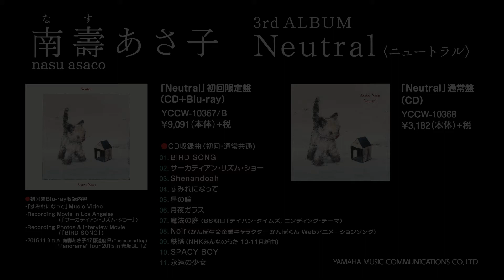南壽あさ子『Neutral』特典Blu-rayダイジェスト動画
10月9日発売ニューアルバム『Neutral』特典映像ダイジェスト・トレーラー公開！

『Neutral』特典映像（Blu-ray）収録内容
- リード曲「すみれになって」ミュージックビデオ
- L.A.レコーディング時のメイキング映像 + インタビュー　ほか
≪ボーナス・スペシャル・ムービー≫
「南壽あさ子 47都道府県（The Second lap）"Panorama" Tour 2015 in 赤坂BLITZ」

『Neutral』特典のBlu-rayには、ワンマンライブの映像、新作をより深く知ることのできるL.A.レコーディング時のメイキング映像やインタビュー、そしてリード曲「すみれになって」のミュージックビデオなどを収録。ボーナス・スペシャル・ムービーとして収録されたライブ映像は、2015年に行われた「南壽あさ子 47都道府県（The Second lap）"Panorama" Tour 2015 in 赤坂BLITZ」の模様を収録したもの。前半は南壽あさ子1人による弾き唄い、後半はバンド編成で構成されたライブで、さらに当日のバックヤード映像もお楽しみいただけます。この赤坂BLITZでのライブは、Panorama Tourの集大成となる最終日で、以前から映像化を希望する声が多く寄せられていたものです。Panorama Tourは、現在の南壽あさ子を築いたその出発点とも言えるツアーであり、全国47都道府県を駆け抜けた2度目のソングトラベル。旅する場所が増えるごとに、曲の成熟度も増して行ったツアーの過程や、たくさんの想いが詰まったライブで、そんな南壽あさ子の気持ちが手に取るように伝わって来る、魅力あふれた映像です。特典のBlu-rayは、総尺97分に及ぶ長編。貴重な映像を、Blu-rayならではの高精細かつ高音質で楽しむことができる、ファン必見の特典DISCです。

【商品情報】
タイトル：『Neutral』初回盤
発売日：2019年10月9日
品番：YCCW-10367/B
形態：CD + Blu-ray
価格：9,091円（本体価格＋税）
収録曲数：全11曲

タイトル：『Neutral』通常盤
品番：YCCW-10368
定価：3,182円（本体価格）+税

【収録内容】
CD　※初回盤・通常盤共通
01. BIRD SONG
02. サーカディアン・リズム・ショー
03. Shenandoah
04. すみれになって
05. 星の瞳
06. 月夜ガラス
07. 魔法の庭（BS朝日「テイバン・タイムズ」10月クールエンディングテーマ）
08. Noir（かんぽ生命企業キャラクターかんぽくん Webアニメーションソング）
09. 鉄塔（NHKみんなのうた 10-11月新曲）
10. SPACY BOY
11. 永遠の少女
全11曲

Disc-2（Blu-ray）※初回盤のみ
・「すみれになって」 Music Video
・Recording Movie in Los Angeles（「サーカディアン・リズム・ショー」）
・Recording Photos & Interview Movie（「BIRD SONG」）
・Bonus Special Movie　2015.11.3 tue 南壽あさ子 47都道府県（The second lap）
  “Panorama” Tour 2015 in 赤坂BLITZ

‹インストアイベント情報›
店舗：代官山 蔦屋書書店　蔦屋書店3号館 2階 代官山Session: イベントスペース
イベント内容：ミニライブ＋サイン会

店舗：タワーレコード新宿店10階 TOWER VINYL SHINJUKU イベントスペース

‹先着特典情報›
・デカジャケ
特典対象店舗：Amazon

特典は数に限りがあり、なくなり次第終了となります。

‹関連商品情報›
タイトル：「すみれになって」
発売日：2019年7月3日（水）
品番：通常配信 YCCI-10440 / ハイレゾ配信 YCCI-10441
価格：通常配信 \238+税 ほか / ハイレゾ配信 \463+税
形態：デジタルシングル

■[The middle of a trip seed.9]　南壽あさ子×中西康晴×鈴木茂
10月5日（土） 東京・代官山 晴れたら空に豆まいて

■FM802 30PARTY Eggs presents MINAMI WHEEL 2019
10月14日（月・祝） 大阪・アメリカ村CRAPPER

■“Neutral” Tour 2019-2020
2019
10月09日（水） 東京・新宿 ミュージックアベニュー新宿クラッセ（Music Elements）
10月12日（土・昼） 北海道・札幌コンベンションセンター 小ホール（ソロワンマン）
10月12日（土・夜） 北海道・札幌コンベンションセンター 小ホール（Music Elements）
10月20日（日・昼） 大阪・南堀江knave（ソロワンマン）
10月20日（日・夜） 大阪・南堀江knave（Music Elements）
10月22日（火・祝） 兵庫・神戸 BO TAMBOURiNE CAFÉ（ソロワンマン）
11月02日（土） 福岡・小倉（Music Elements）
11月09日（土・昼） 宮崎・都城 （株）木田電業ショールーム has...（ソロワンマン）
11月09日（土・夜） 宮崎・都城 （株）木田電業ショールーム has...（Music Elements）
11月15日（金） 愛知・名古屋 spazio rita（Music Elements）
11月16日（土） 愛知・名古屋 sunset BLUE（ソロワンマン）
11月30日（土） 栃木・那須高原 Garden House SARA（ソロワンマン）
12月01日（日） 茨城・土浦 ニコニコ珈琲（ソロワンマン）
12月08日（日） 宮城・仙台（Music Elements）
12月14日（土） 山梨・甲府 ハーパーズミル（ソロワンマン）
12月15日（日） 京都・SOLE CAFE（ソロワンマン）
12月22日（日） 静岡・磐田 R食堂（ソロワンマン）

2020
1月11日（土・昼） 富山・A-Port（ソロワンマン）
1月11日（土・夜） 富山・A-Port（Music Elements）
1月12日（日） 石川・金沢 もっきりや（ソロワンマン）
1月13日（月・祝） 福井・坂井 Tea Garden 森のめぐみ（ソロワンマン）
1月18日（土） 三重・四日市ムセン Listening room（Music Elements）
1月19日（日） 岐阜（Music Elements）
and more...

‹南壽あさ子プロフィール›
透明感あふれる歌声と佇まい、郷愁感のあるピアノで多くの人の心を捉えるシンガーソングライター。風景画家の祖父の影響もあり、彼女の紡ぎ出す言葉やメロディによってだれもがどこか懐かしい情景を思い起こし、忘れかけていた記憶を取り戻す。その他にない声の魅力が支持され、これまでにラジオDJ、積水ハウスシャーメゾンの CM「積水ハウスの歌」の歌唱、東京ガスの企業 CM「あなたとずっと今日よりもっと・エネルギーのうた」の歌唱・ナレーション、カルピスの健康通販「アレルケア」のTVCMナレーション、かんぽ生命企業キャラクター「かんぽくん」のwebアニメーションの音楽と語りを担当するなど、幅広いジャンルで活躍している。
2013年10月、「わたしのノスタルジア」でメジャーデビュー。この曲が全国ラジオパワープレイを40局以上獲得し、この月の邦楽・洋楽O.A.数1位となる。47都道府県ツアーを2度敢行。台湾でもデビューしている。
2016年9月、ヤマハ移籍第1弾シングル「flora」をリリース。この曲が累計200万本を超える大人気RPG「アトリエ」シリーズの最新作「フィリスのアトリエ」のオープニングテーマ曲に抜擢。2017年には2ndアルバム『forget me not』を発売。2020年には映画「おかあさんの被爆ピアノ」で主題歌を担当＆出演も決まっている。今秋、待望のニューアルバムの発売が決定！新境地の彼女に注目が集まる。